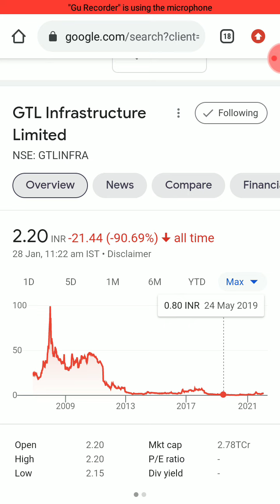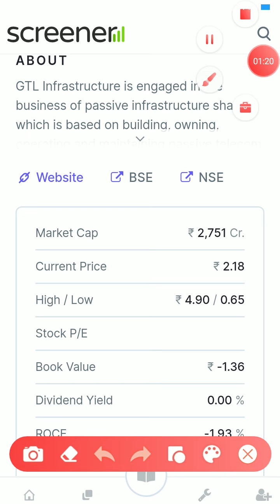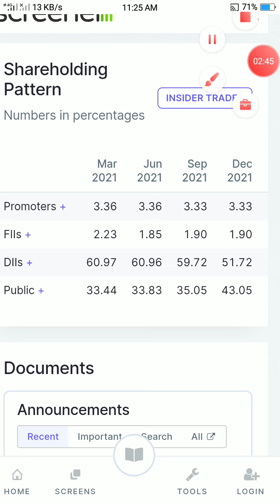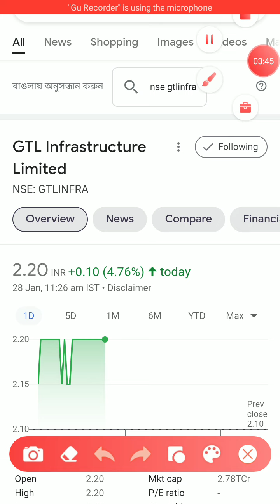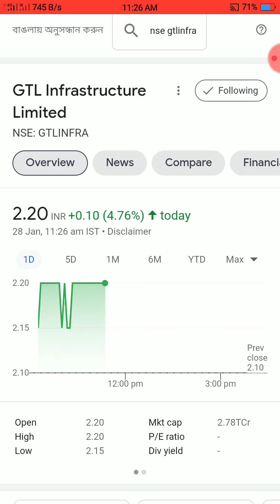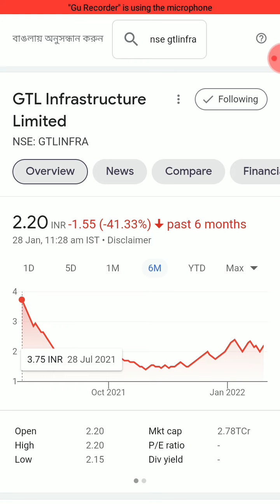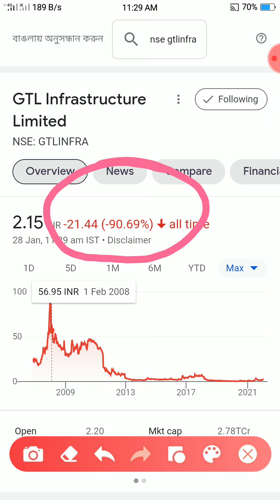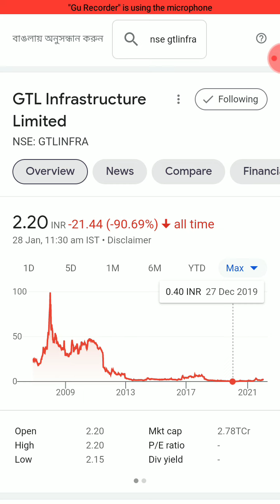GTL Infrastructure Ltd Share Latest News Today | TGL Infrastructure Share Analysis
Doston is video me humne 'GTL INFRASTRUCTURE LTD' ka complete analysis kiya hai aur ant me humne is share ke bare me bataya hai ki is waqt ye share humein buy karna chahiye ya nehi.